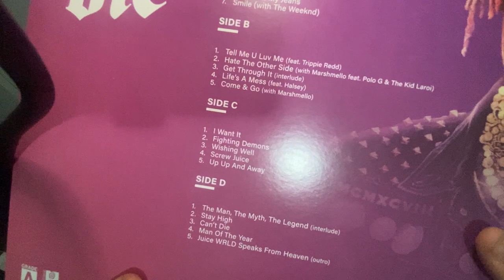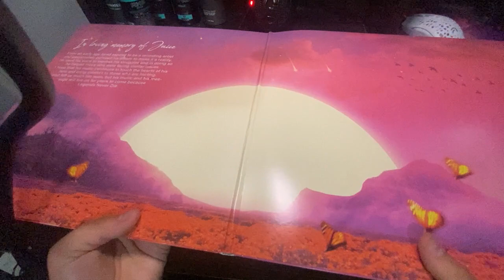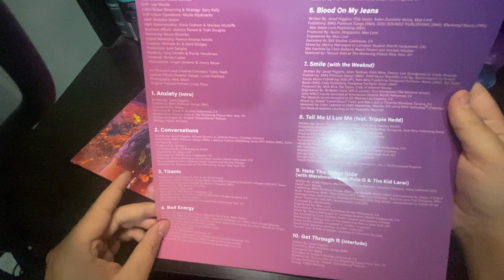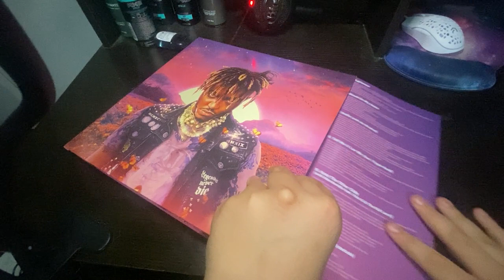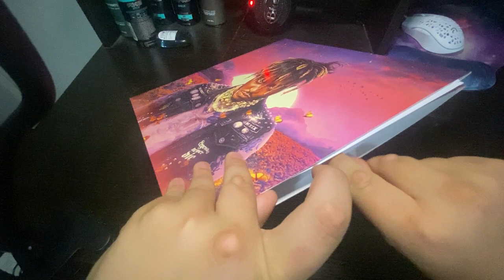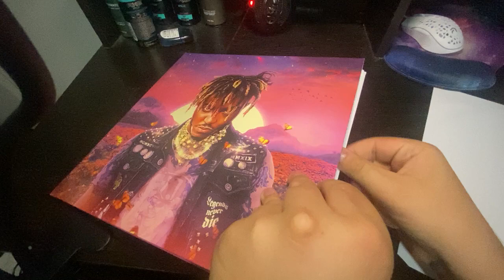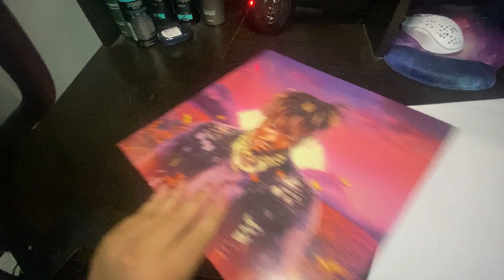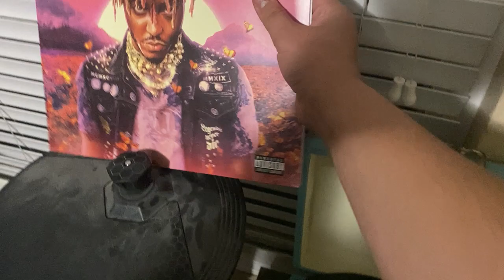Legends Never Die by Juice Wrld on Vinyl Review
Sorry there is no outro. I accidentally turned my phone off while putting the disc back in the sleeve.